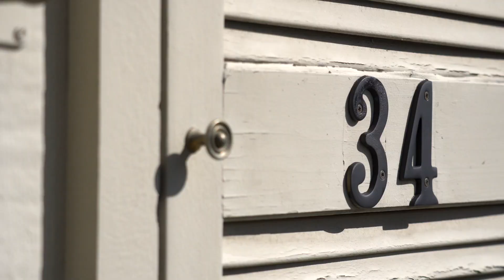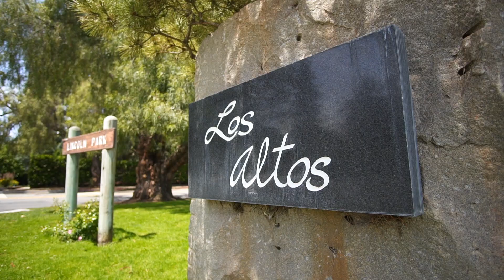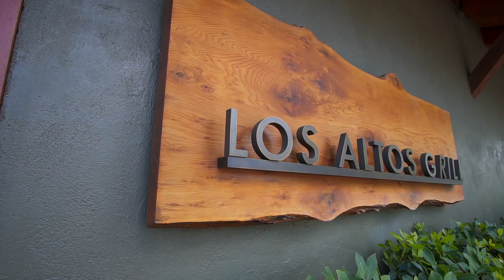34 Deep Well Lane Los Altos, CA 94022